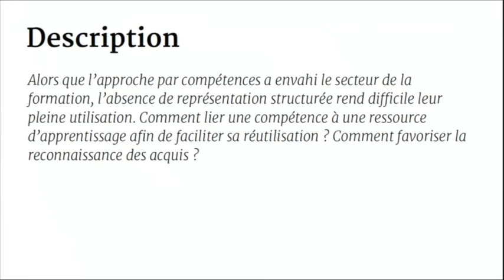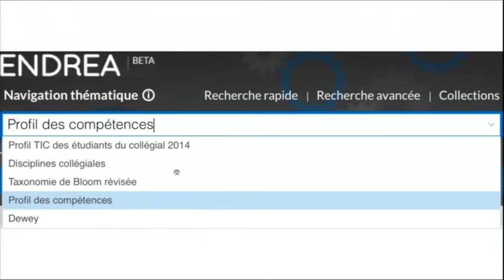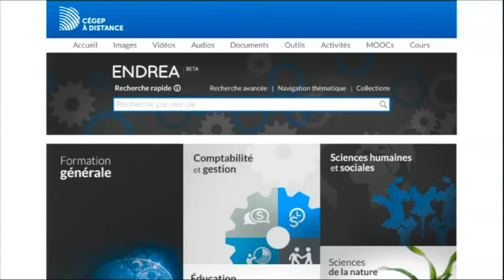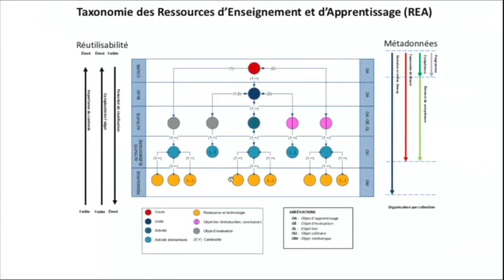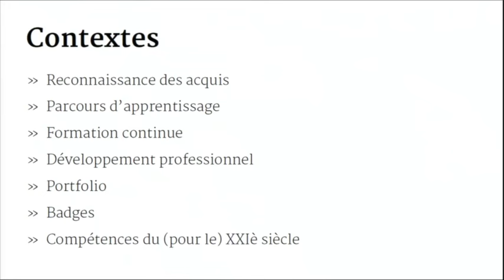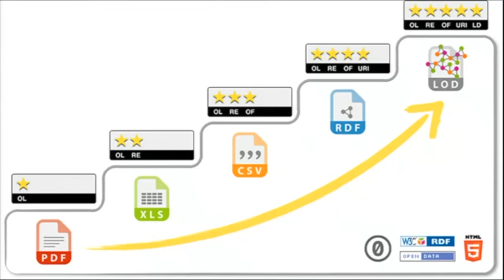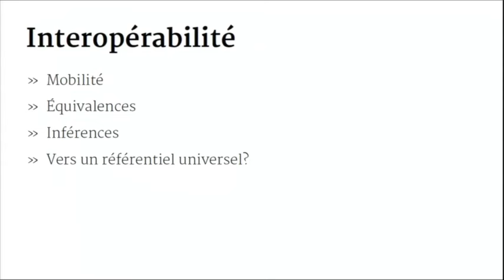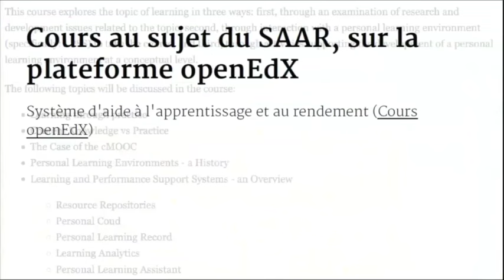Les référentiels de compétences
Alors que l’approche par compétences a envahi le secteur de la formation, l’absence de représentation structurée rend difficile leur pleine utilisation. Comment lier une compétence à une ressource d’apprentissage afin de faciliter sa réutilisation ? Comment favoriser la reconnaissance des acquis  ?